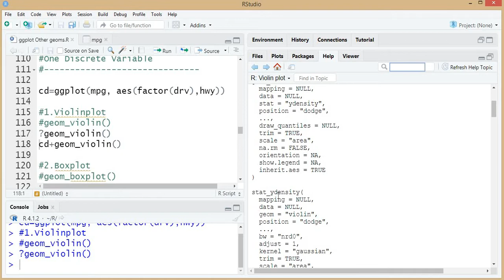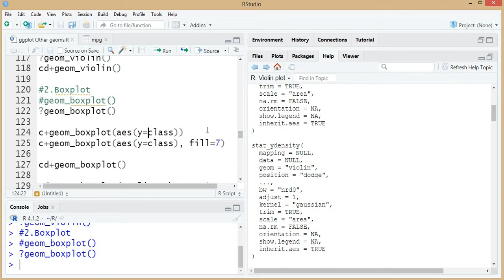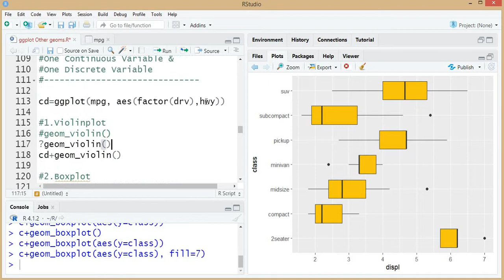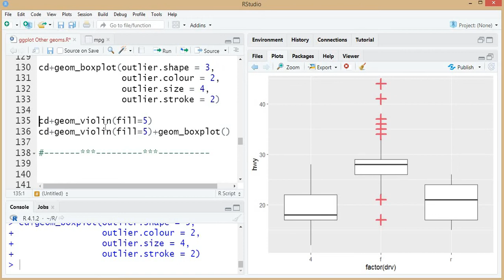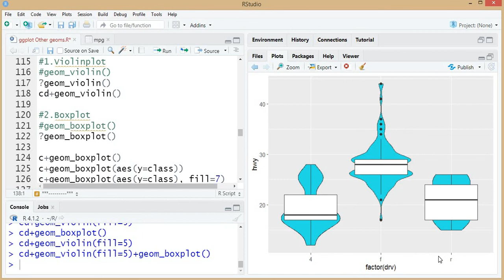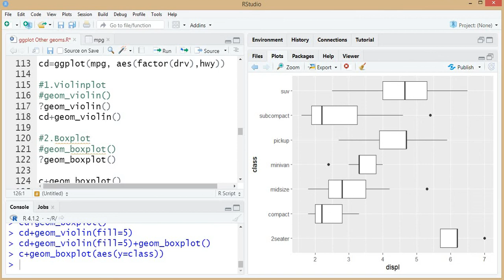GGplot2 Part-7 Boxplot and Violin Plot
This video discusses the following geoms:
1. Boxplot
2. Violin plot